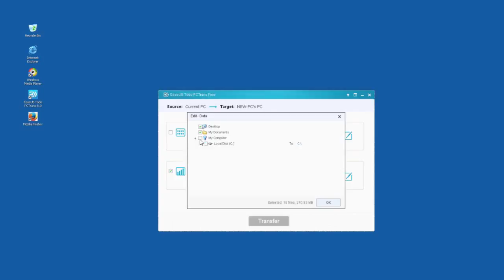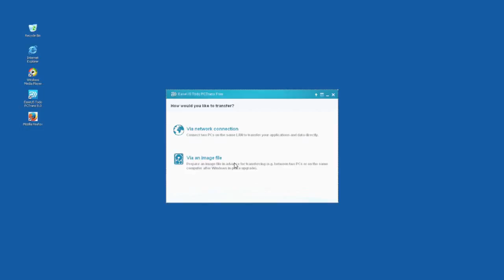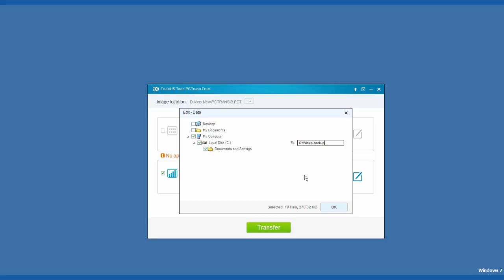How to transfer data, application from Windows XP to Windows 7 on another computer